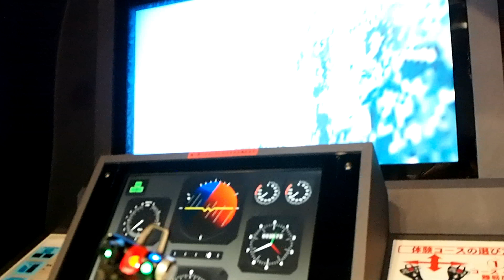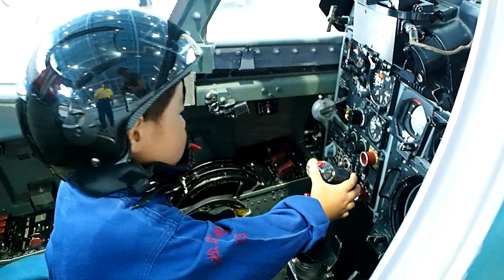無料の極み！パイロットになってみよう！浜松エアパーク！浜松小旅行 ＃３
無料の極み！パイロットになってみよう！浜松エアパーク！浜松小旅行　３ということで今回は【浜松エアパーク】に行ってきました。ここは、航空自衛隊の施設で、すべて無料で見学できます。この規模の無料施設はなかなかのものです。飛行機に乗ってみたり、シュミレーションを行ってみたり、時にはパイロットになってみたりと！
子供と一緒に、公園や、遊園地、動物園、おもちゃ紹介等を行っていきます。主に愛知県中心の公園、子供との遊び場を紹介していきます。参考になればと思います。